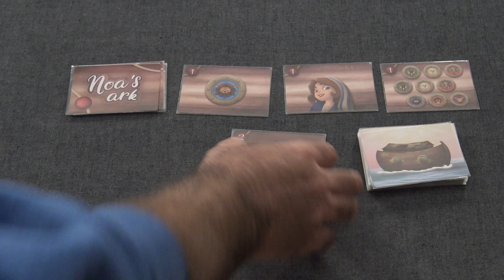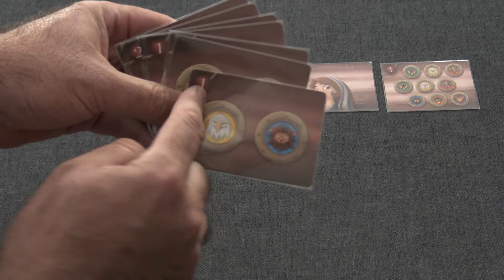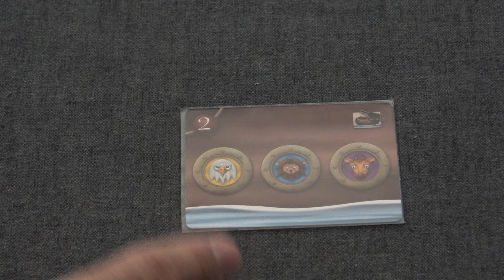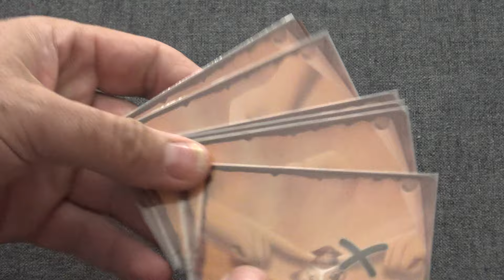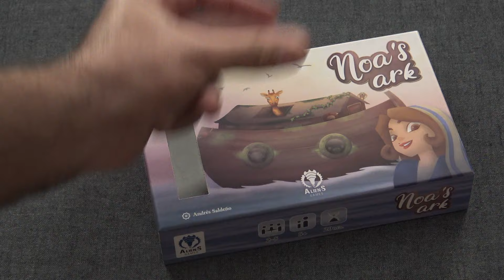PRESENTACIÓN de NOA'S ARK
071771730